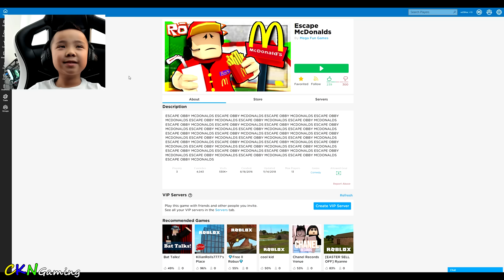Funny Roblox Gameplay Fun With CKN Gaming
Checking out this funny Roblox game that we found.
Roblox gameplay with CKN gaming